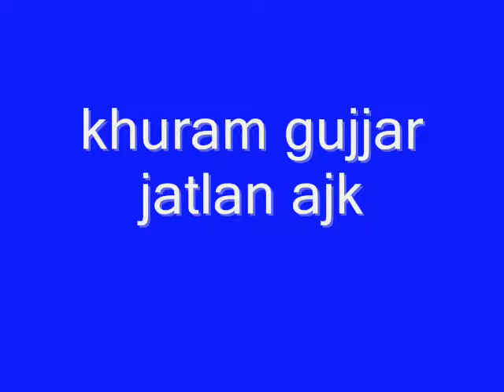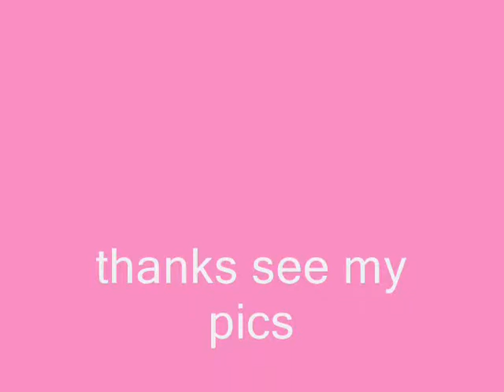dhekhne walo ni